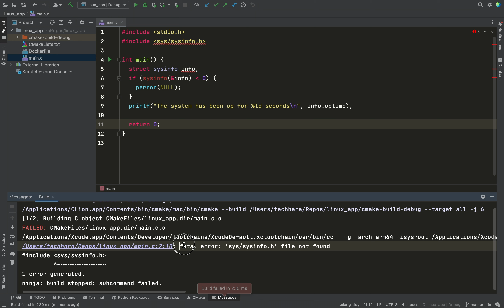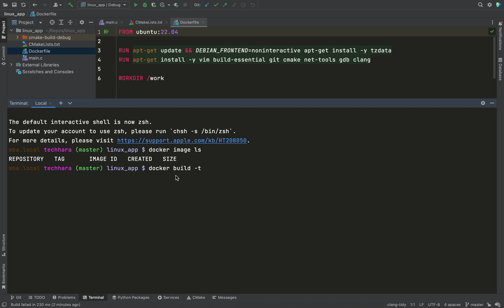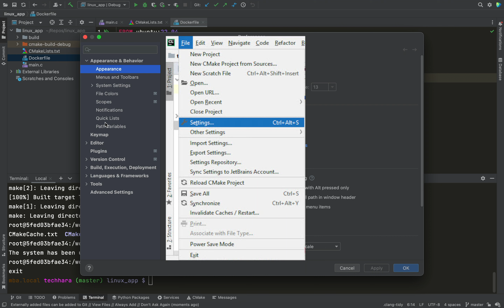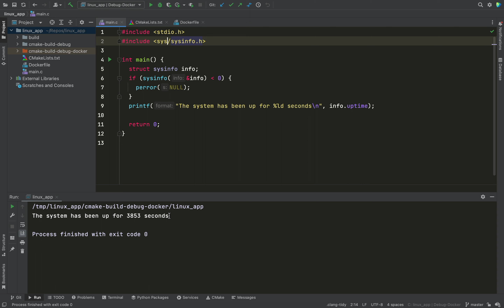Develop Linux app with CLion on a Mac or Windows system using Docker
Let's be honest. Linux is a great server platform for running apps and services in enterprise settings, but it lags behind in terms of convenience when it comes to day-to-day use. In school or work, however, we are often required to develop for Linux platform.

In this video, I will show you how to develop, debug, and deploy a C/C++ Linux program with CLion running on a Mac or Windows system via Docker.

Docker build command
$ docker build -t linux_cpp_dev_env .

Docker run command
$ docker run -it --rm -v `pwd`:/work linux_cpp_dev_env

Build command
$ cmake -Bbuild && make -Cbuild